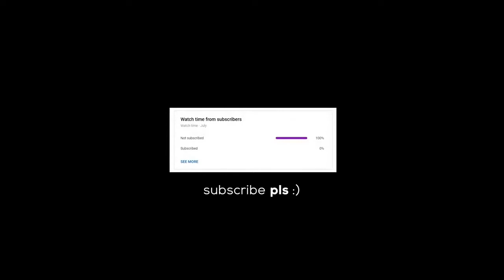csgo : Is this real?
If you want to have good aim.
This is the perfect thing you need